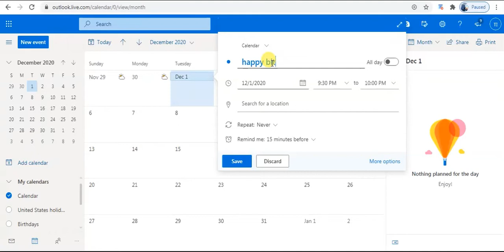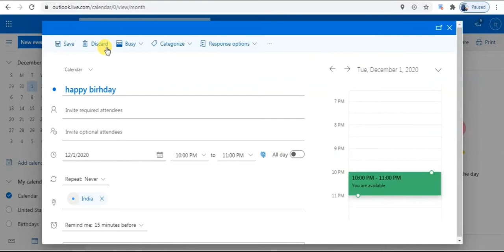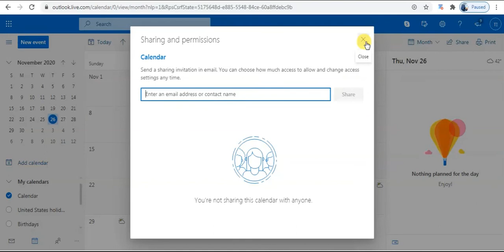Microsoft Calendar How to Use